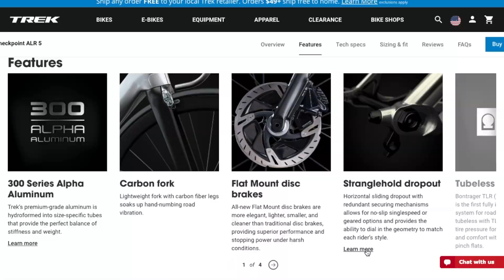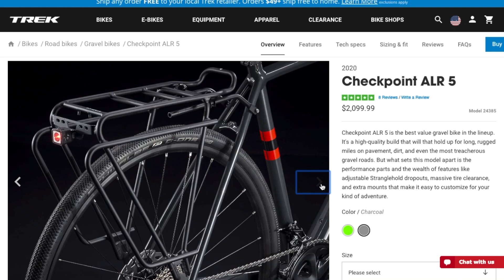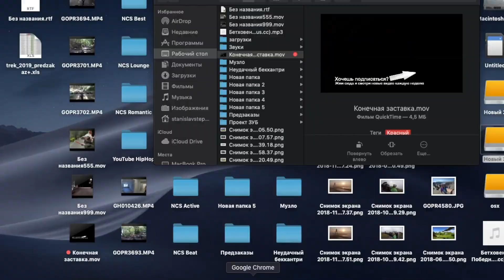ГРАВИЙНИКИ НАСТУПАЮТ! TREK CHECKPOINT ALR5! ПОПУЛЯРНОСТЬ ГРАВЕЛ БАЙКОВ